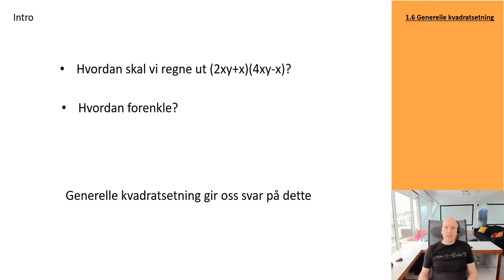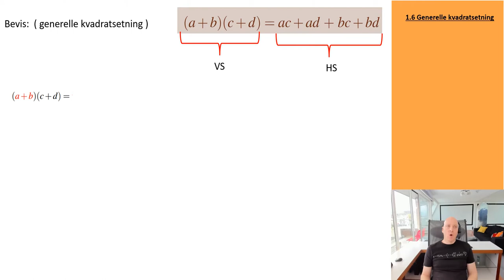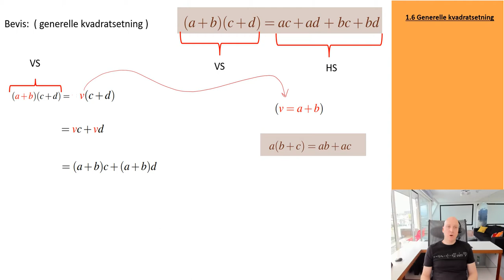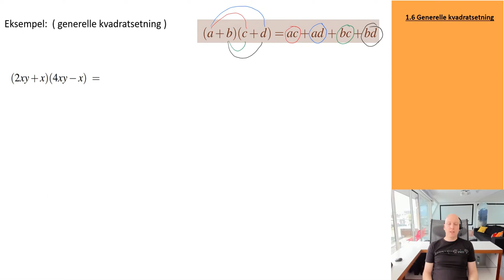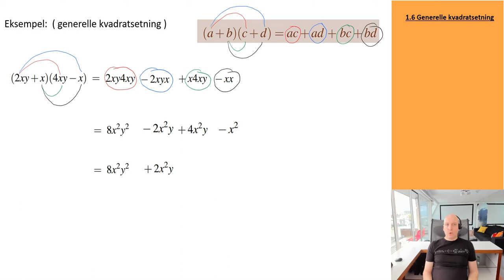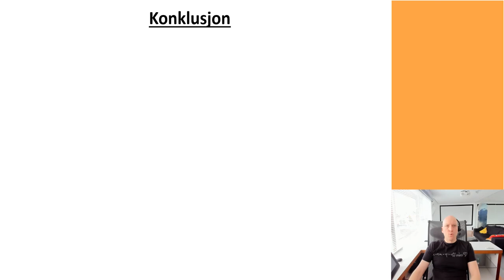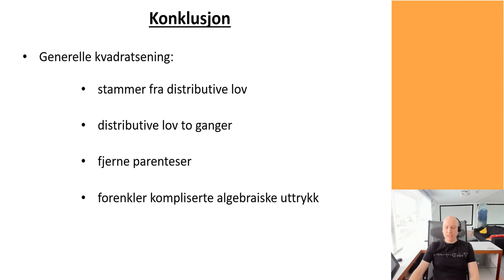106 Generelle kvadratsetning